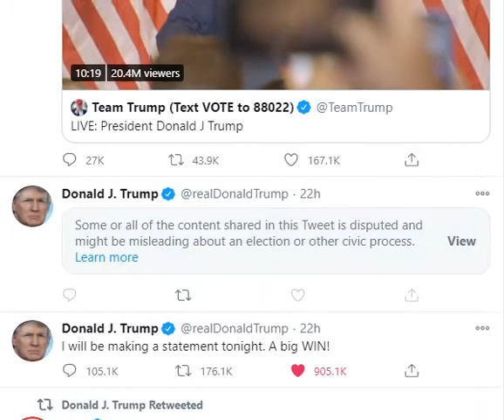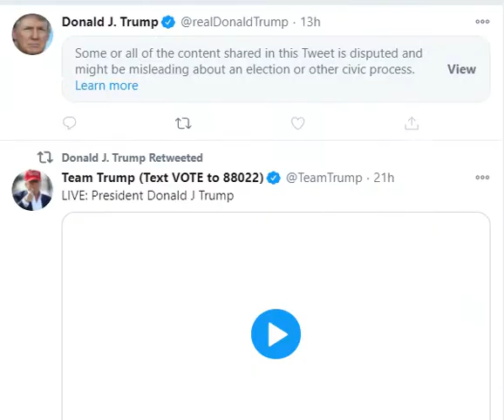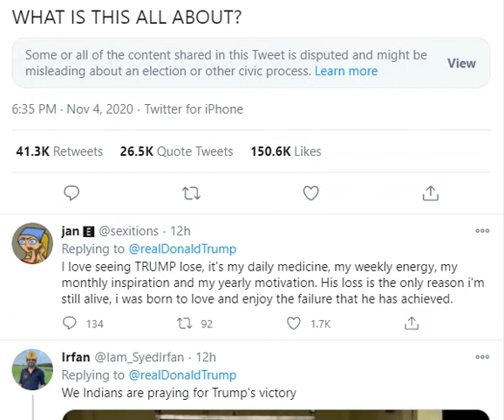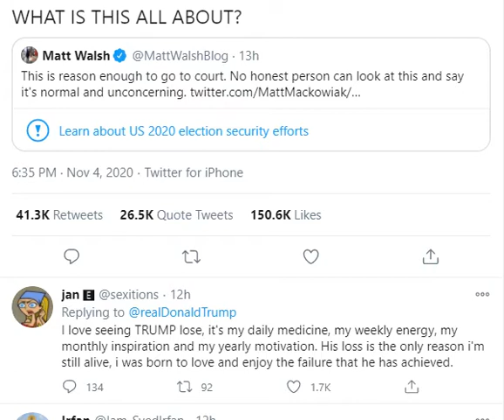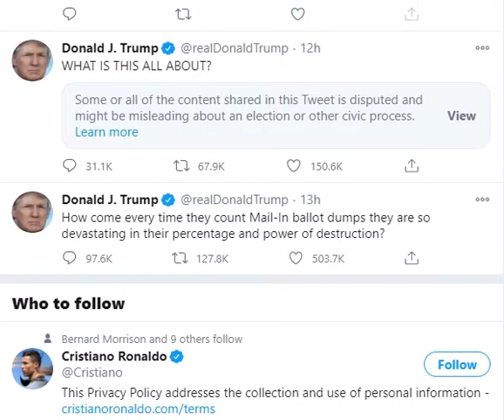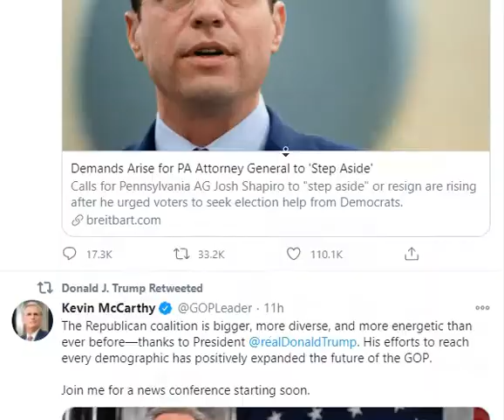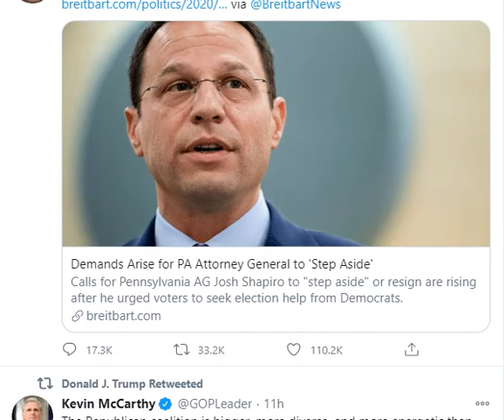See the evil & highly polarizing Tweets from Donald Trump to Joe Bidden that Twitter disputed!